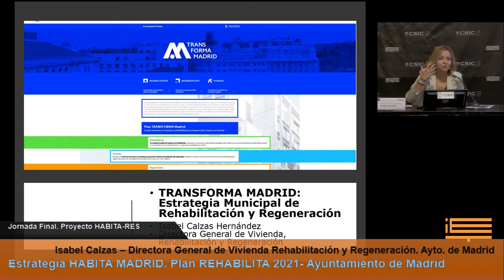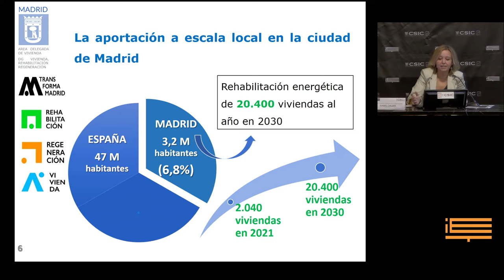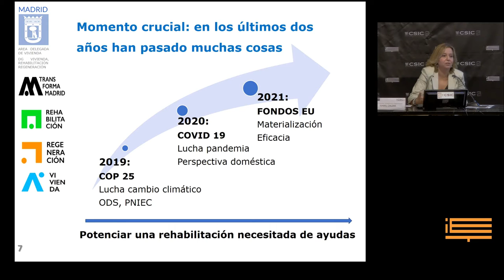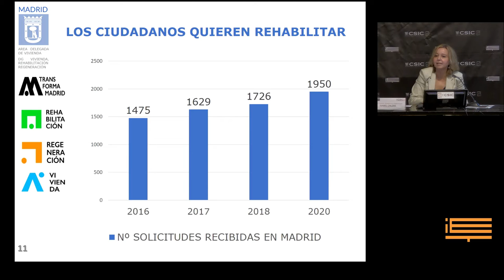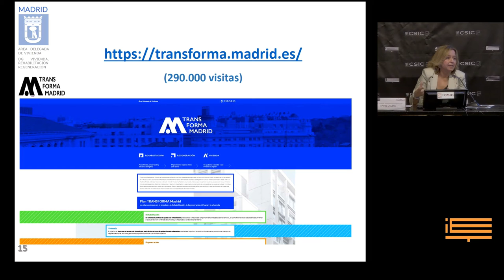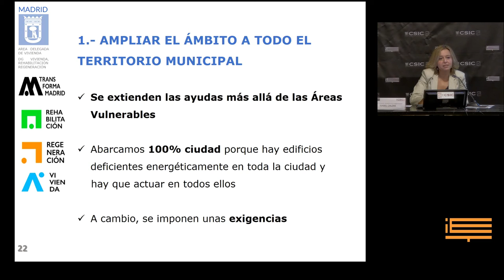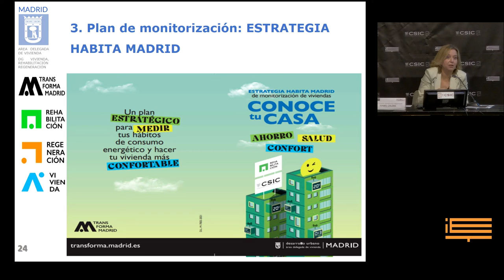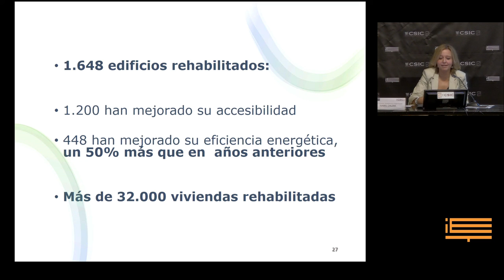Proyecto habita-Res. Estrategia HABITA MADRID.Plan REHABILITA 2021- Ayuntamiento de Madrid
Estrategia HABITA MADRID. Plan REHABILITA 2021- Ayuntamiento de Madrid
Raquel Díez –Coordinadora del proyecto BU2 - GBC España